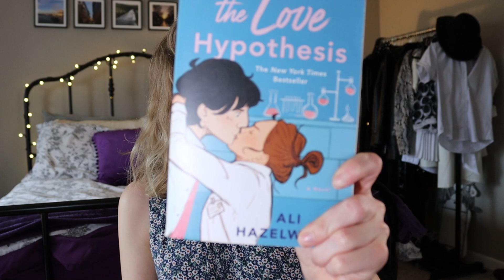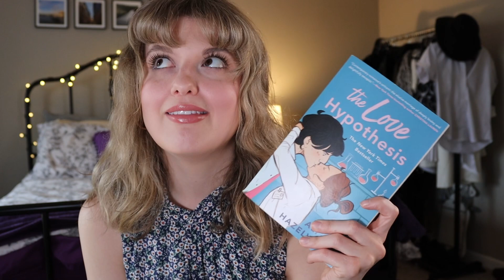Book Adaptations: How I would adapt the Love Hypothesis by Ali Hazelwood into a film + cast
Hi friends!
Welcome to the first episode of this new video series I'm starting called Book Adaptations. In these videos I will focus on one book and tell you how I would adapt it into a film, what the rating would be, who I would cast, and different moments I would include and not include from the book!

Let me know if you have any advice on how to better this concept or let me know if this is something you are interested in!